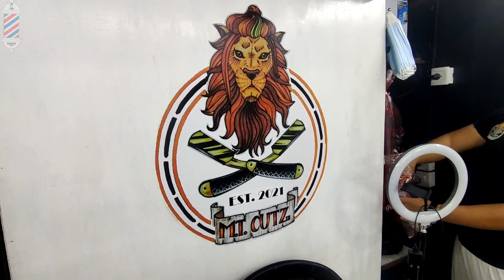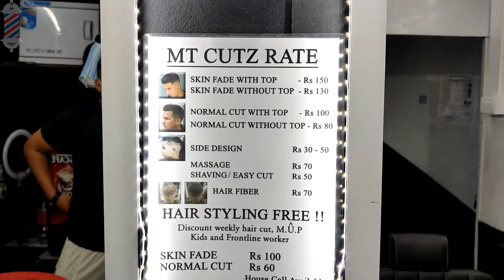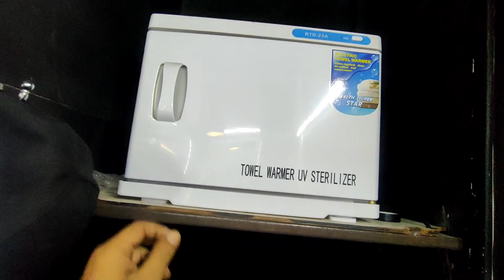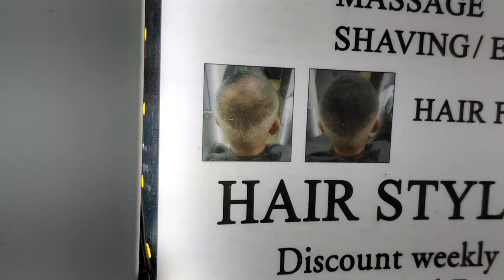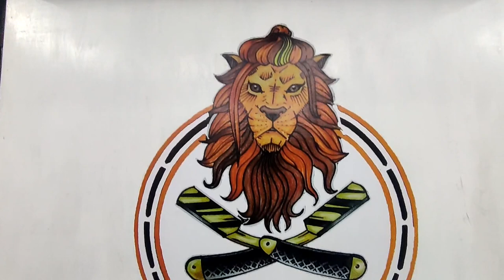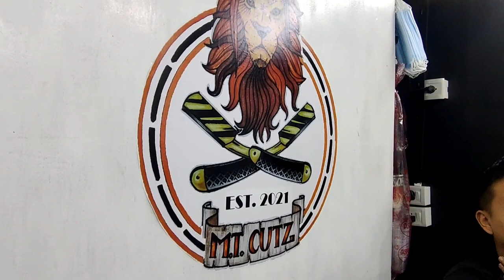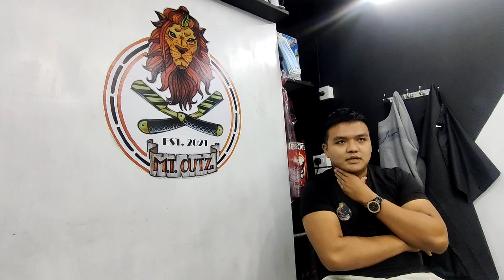MTCutz💈 || Barber Shop ah ka leng || Barber tools min review pui💇‍♂️